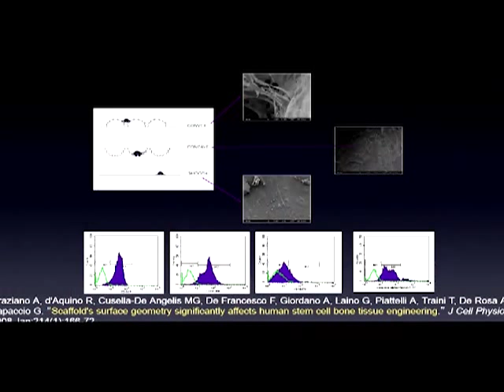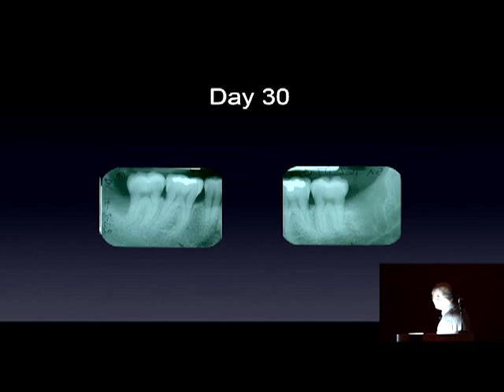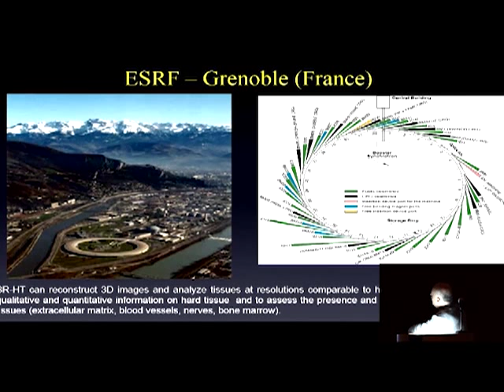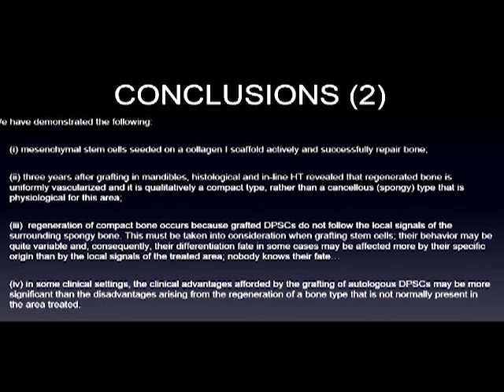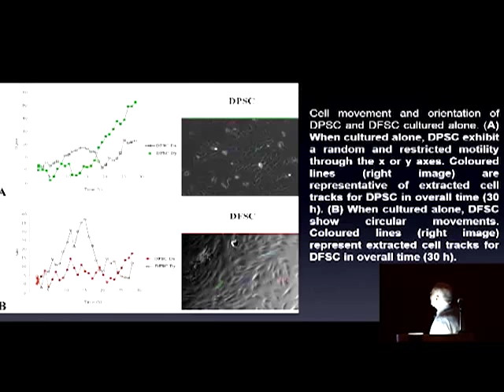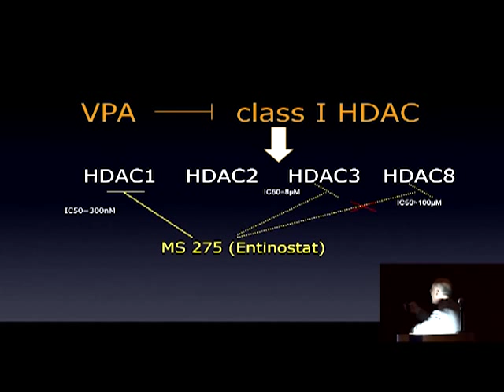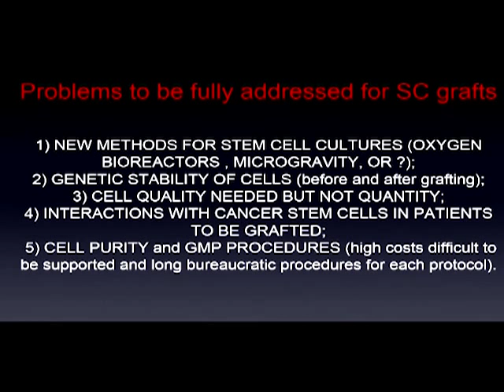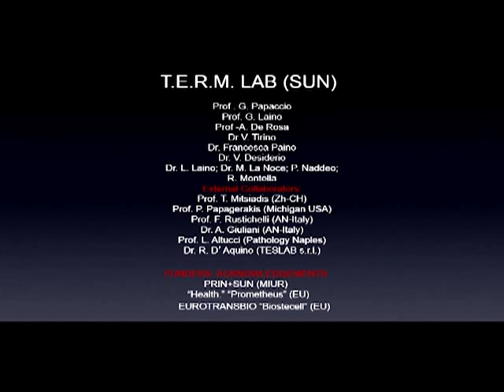Dr. Papaccio - Primer Congreso Científico Internacional de Células Madre Dentales BioEDEN México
BioEDEN México
Banco de Células Madre Dentales
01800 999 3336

Guarda un Diente Salva una Vida